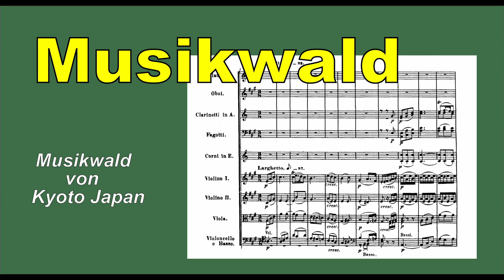① J.S.Bach Sinfonia Nr.11 g-moll BWV 797 ② Schubert Improvisiert Es-Dur Op.90-2 D.899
Klavier：細谷 和奏